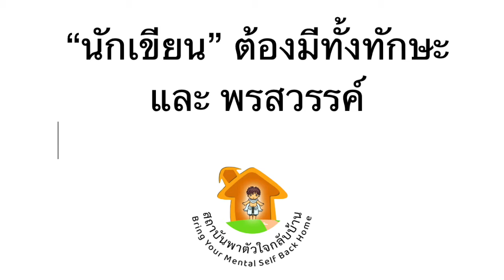ใครอยากเป็นนักเขียน รีบดูคลิปนี้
จากเรื่อง  วิเคราะห์ความคิดของยูวาล ฮารารี่ (Yuval Harari) นักเขียนชื่อดังระดับโลก
30-31/1/2021
สถาบันพาตัวใจกลับบ้าน